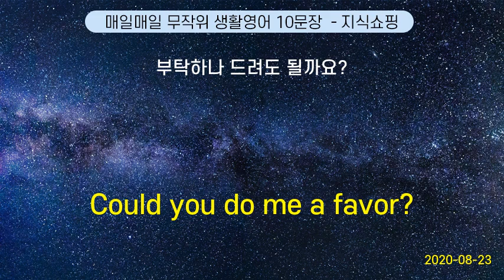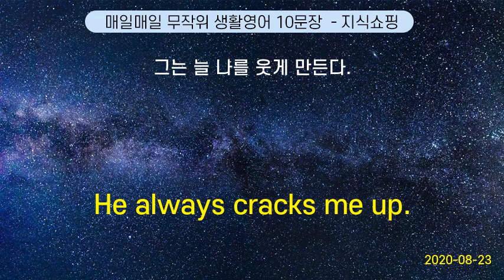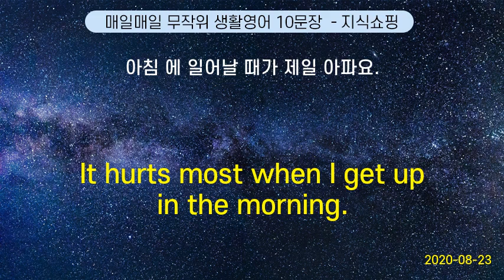매일매일 무작위 생활영어 10문장 #59 (2020-08-23)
Hello ? | 여보세요?
Could you do me a favor?    |   부탁하나 드려도 될까요?
Shall we get together some time ? | 한번 만날까요 ?
Is it all right to let the cat out?     |   고양이를 밖으로 내 보내도 될까요?
Well, let me try. | 글쎄요, 해 볼게요.
He always cracks me up. | 그는 늘 나를 웃게 만든다.
How long will it take? |  얼마나 오래 걸립니까?
It hurts most when I get up in the morning. | 아침 에 일어날 때가 제일 아파요.
See you at 8.   | 8시에 만나요
Please, send me one by air. | 항공편으로 부쳐줘.